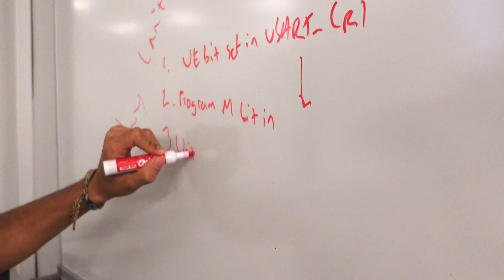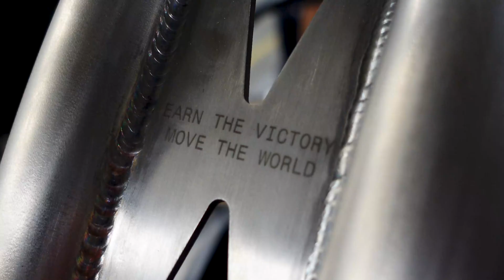This is ASTRUM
The University of Michigan Solar Car Team presents our 17th solar car: Astrum!

This October, she will cross the Australian outback in the world’s premiere solar racing event as we make our return to the global stage. Go Blue!